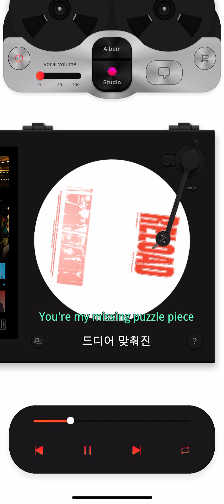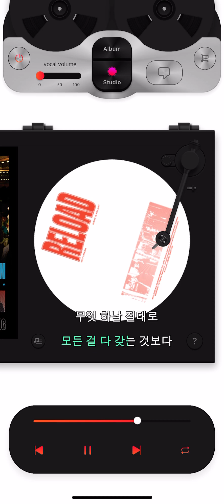NCT DREAM 엔시티 드림 너의 자리 (Puzzle Piece) Instrumental (KiT Album)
‘너의 자리 (Puzzle Piece)’는 어쿠스틱 기타 선율과 NCT DREAM의 부드러운 보컬이 마음을 따뜻하게 채워주는 곡으로, 두 사람 사이의 관계를 ‘퍼즐’에 빗대어 표현한 가사에는 오랜 시간 함께하며 한 조각씩 맞춰 나가며 완성된 소중한 관계에 대한 감사한 마음을 담았으며, 멤버 제노, 재민이 작사에 참여해 진솔함을 더했다.

Korean Lyrics by 황유빈, 제노, 재민
Composed & Arranged by Josh Cumbee, Andrew Allen

음질 이슈로 인해 재업로드 되었습니다.